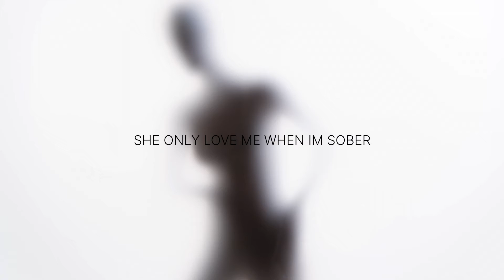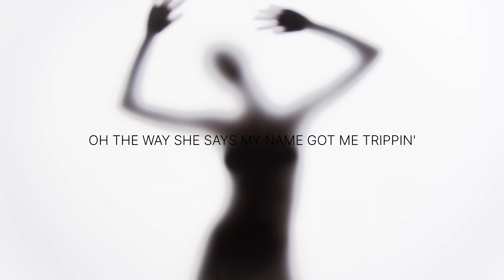Edit Young - Goddess (Lyric Video)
Goddess Oh how I long for you...

Released in November of 2019 Goddess available in all streaming platforms of choice.

Follow Edit Young On all Social Media  @edit_youngsa

Love and Peace to you all